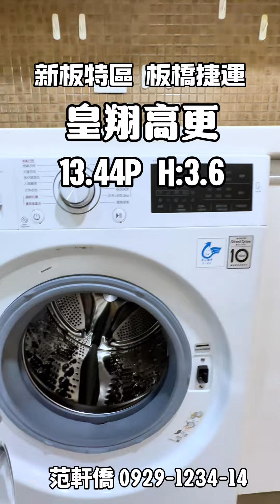新板特區 皇翔高更13.44坪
歡迎加入YouTube賞屋視頻

🏆東森房屋板橋冠軍團隊🏆
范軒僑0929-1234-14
(不動產營業員證號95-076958)

知恩國際行銷有限公司
(112)新北經字第004533號
不動產經紀人 林玉顓